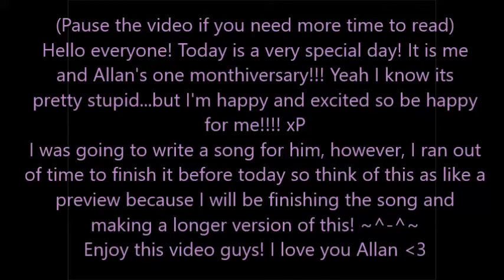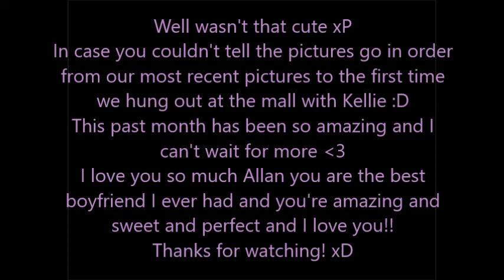One Monthiversary Video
This is the video for me and my boyfriend's one monthiversary
The song is All of Me by John Legend